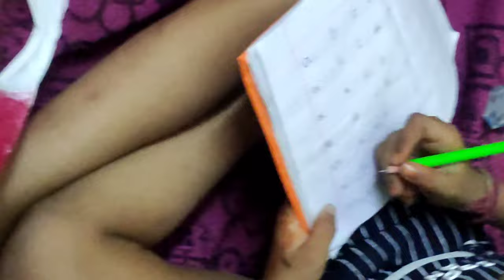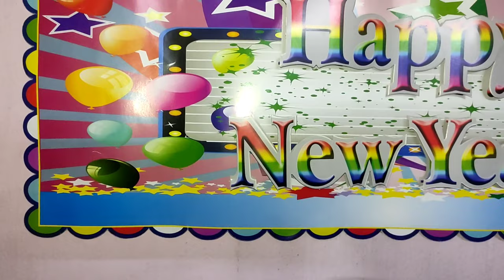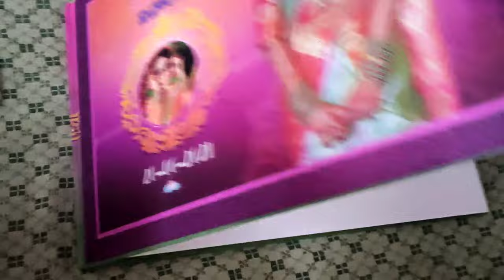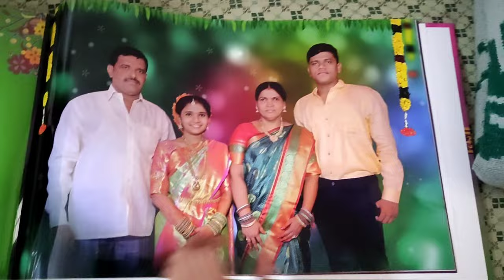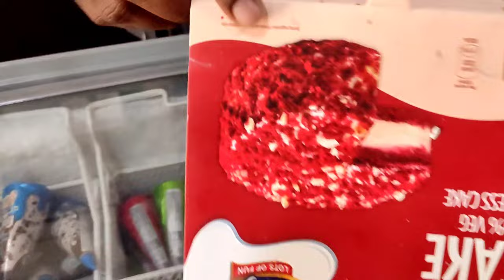Yo Yo Teju♥️||New Year celebration🎉||with family and for the first time friends👭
Hey guys welcome back to my channel😊So after long time my new video is out so watch the whole video till end 😇and also watch my pervious videos also🙂and do share my video🎥